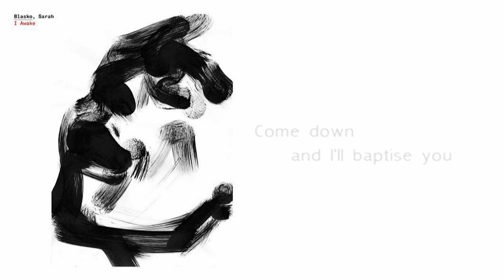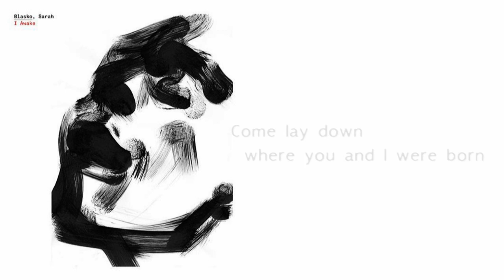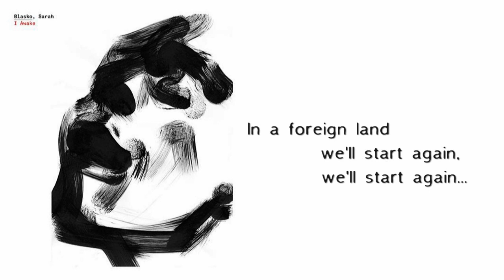Sarah Blasko - Bury This [lyrics]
Song: Bury This
Album: I Awake  (April 04, 2013)
Year: 2013